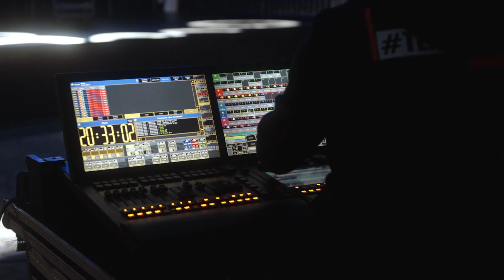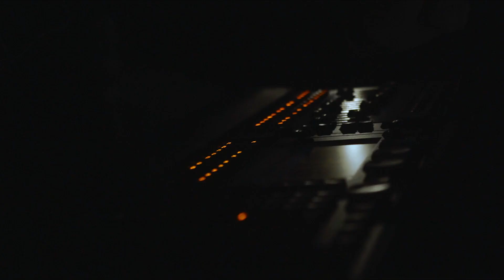Campusfest der FernUniversität in Hagen 2019 | Lichttechnik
GO4IT! hat das Campusfest der FernUniversität in Hagen 2019 in und an den Gebäuden mit Lichttechnik ausgestattet.